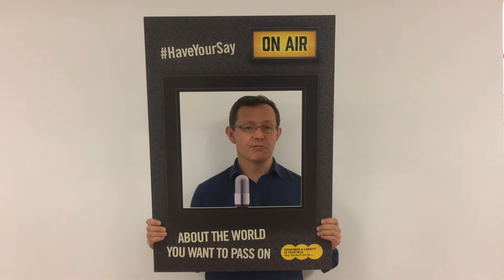HaveYourSay about the world you want to pass on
UK Fundraising's Howard Lake explains the kind of world he wants to pass on through a gift to charity in his Will.

The HaveYourSay campaign invites charity supporters to share what change they would like to see in the world through their gift. It is run by the Remember a Charity coalition of charities as part of Remember a Charity in your Will week in September 2017.